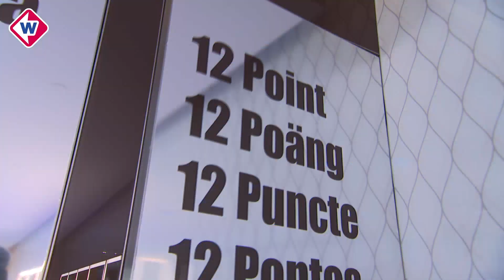Plassen op een songfestival-wc in het winkelcentrum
In de Westfield Mall of the Netherlands zijn ze helemaal klaar voor het Eurovisie Songfestival en Europapa van Joost Klein. Je kunt er deze week een feestje bouwen op de 'Eurovision disco toilet'.